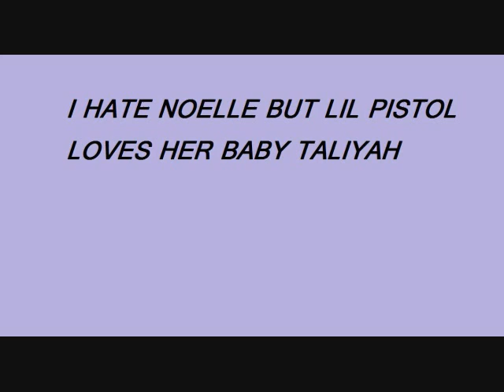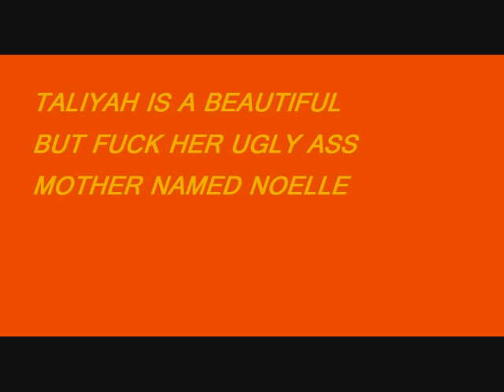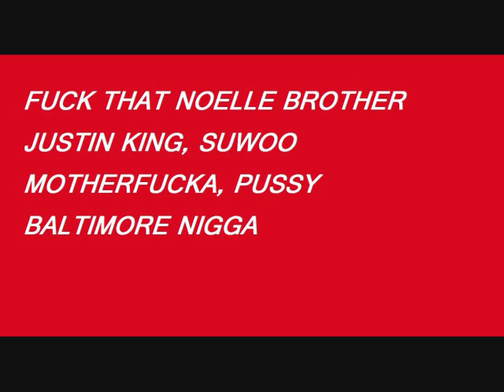LIL PISTOL-SHOOT NOELLE SCREWED